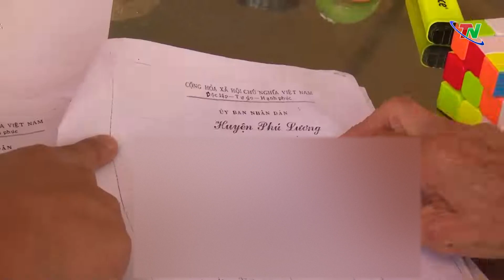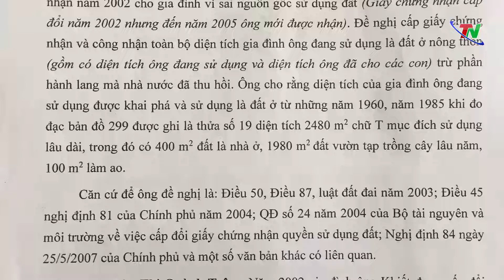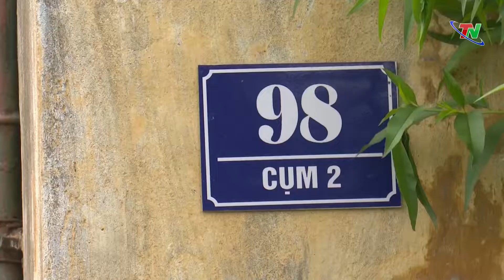Phú Lương giải quyết dứt điểm kiến nghị của công dân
TNTV - Vừa qua, Đài PT-TH Thái Nguyên đã nhận được đơn của ông Đoàn Văn Khiết, 80 tuổi, thương binh, người hưởng chế độ chất độc hóa học có địa chỉ xóm Cây Cài, xã Cổ Lũng, huyện Phú Lương. Ông Khiết đề nghị UBND huyện Phú Lương cần xem xét lại các quy định của pháp luật điều chỉnh cấp giấy chứng nhận quyền sử dụng đất của gia đình ông, để gia đình ông ổn định đời sống.